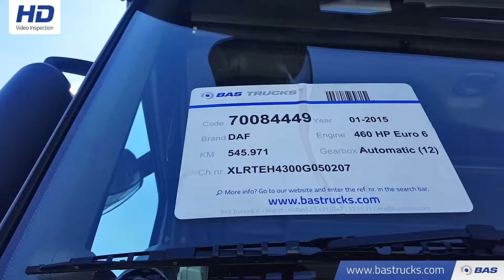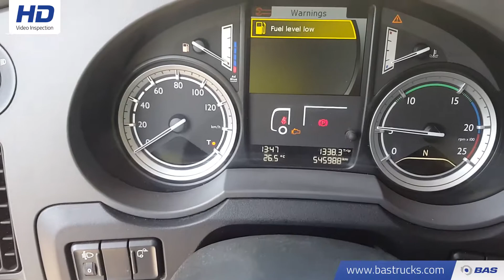70084449 DAF XF 460 SSC